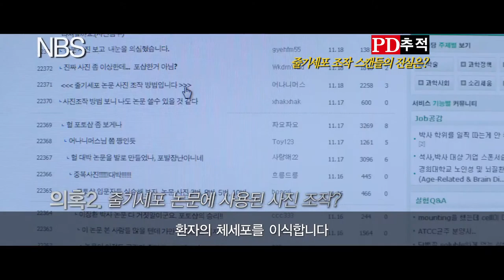[제보자] 박해일 유연석 주연, PD추적 영상